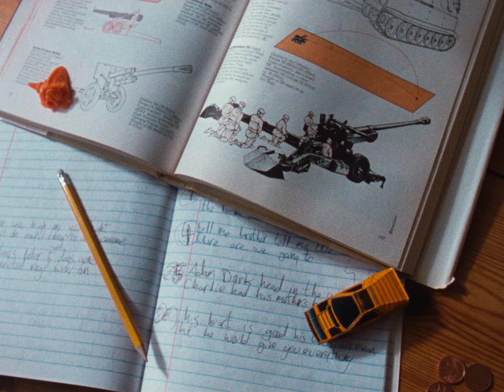Lloyd Wayne - How True (Official Video)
Lloyd Wayne - How true

Lloyd Wayne
Derek Sandy
Leigh Hyatt

Costume:
Romain Caillaurd
Marco Chanteperdix
Julianna D'Into
Michele Morin

Hair & makeup:
Julianna D'Into
Tara Mostaghimi
Millie Sanders

1st AD Archie Nock
1st AC Lloyd Wayne Whittle
Grip Daniel Milroy Maher

Shot at Peter Pan's Playground and Cheverton Copse Holiday Park
Isle of Wight, UK

Edited by Valentin Meneveau
Titles by Lloyd Wayne

Shot on Kodak 16mm 250D, 200T and 500T